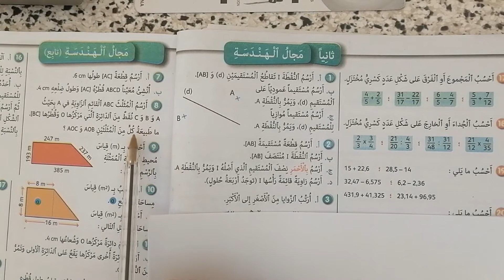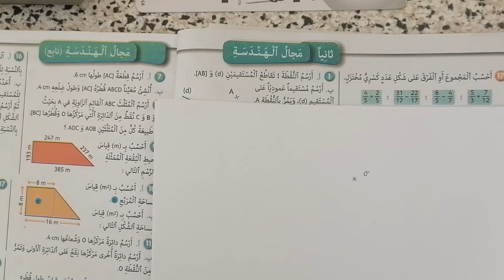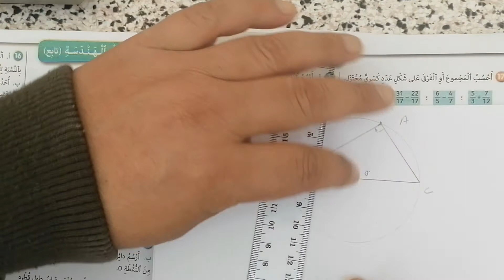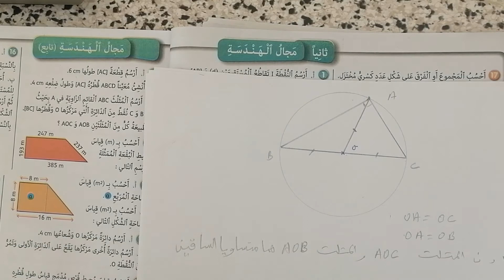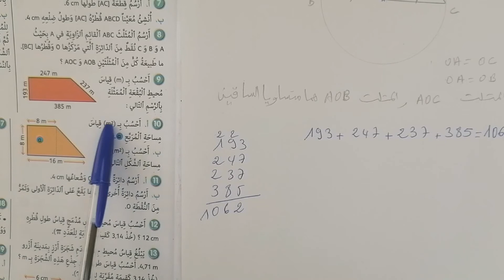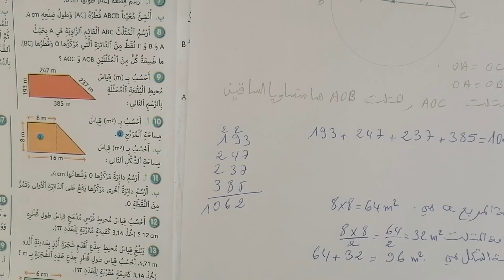المستوى السادس ابتدائي تابع انشطة التقويم التشخيصي في الهندسة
أنشطة التقويم التشخيصي في الهندسة
 للمستوى السادس ابتدائي
 التمرين 8,9,10 الصفحة7
من كتاب الجيد في الرياضيات